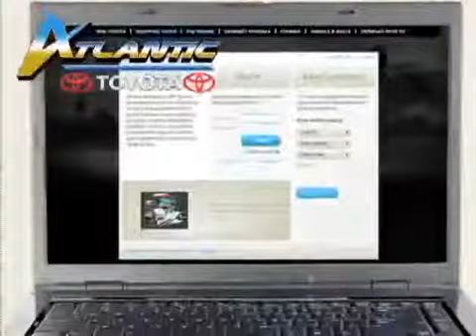2007 Toyota Camry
2007 Toyota Camry at Atlantic Toyota